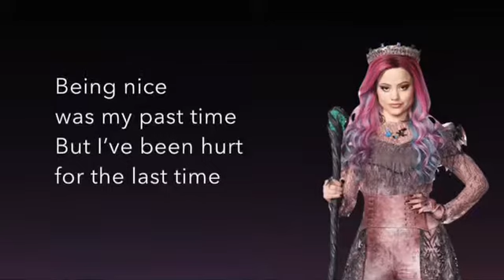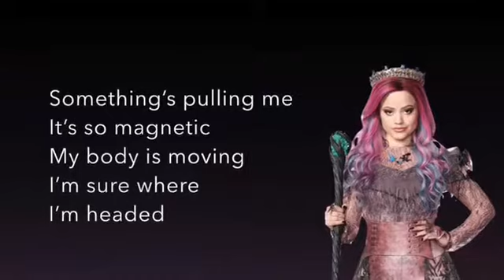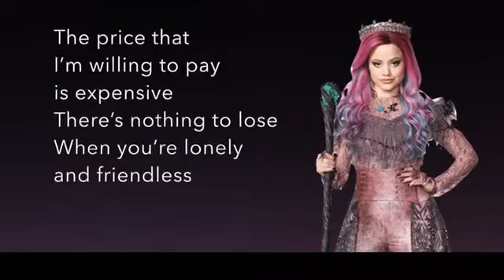I am a fan of Disney don’t delete because I am a fan of you descendants3 queen of mean Sarah jfy